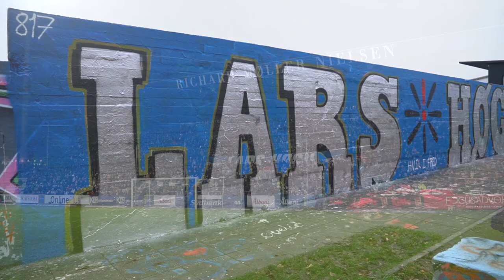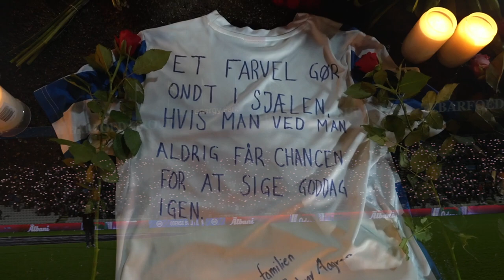Lars Høgh mindes på Odense Stadion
Lars Høgh er død - fans tænder lys og lægger blomster ved Høghens mur på Odense Stadion, og søndag aften den 12 december hyldedes Lars Høgh på Odense Stadion.